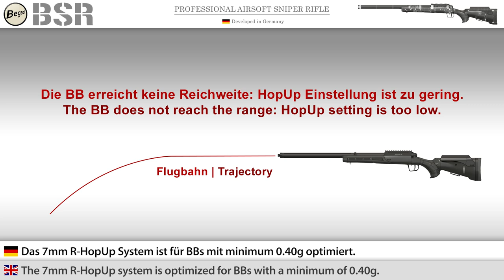BSR HopUp einstellen